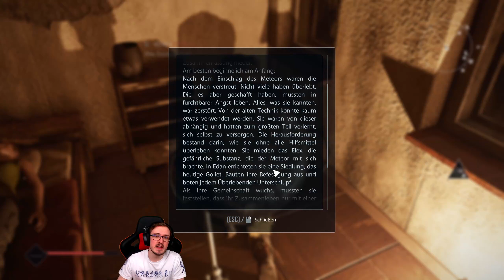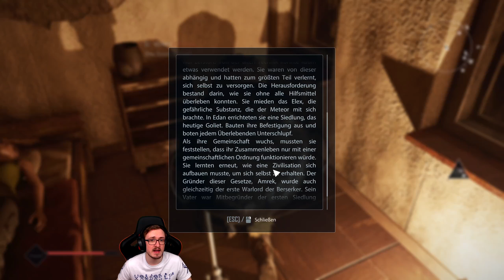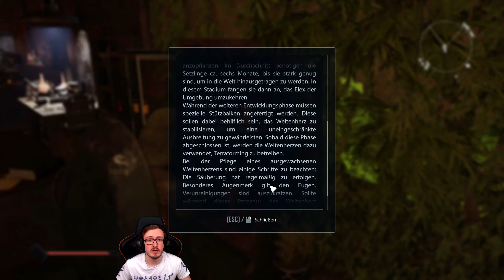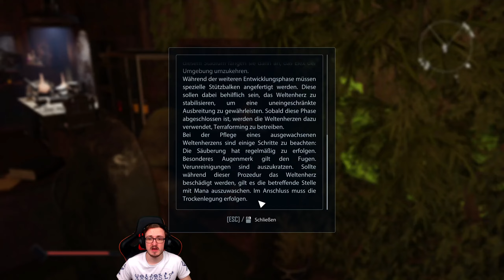🎮 Elex II 🎮 Stream 2 - Folge 3/14 [GER]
▼🎮▼ Weitere Informationen ▼🎮▼
▼🎮▼ Weitere Informationen ▼🎮▼
▼🎮▼ Weitere Informationen ▼🎮▼

► Aufnameprogramme: ShadowPlay von Nvidia / Open Broadcaster Studio
► Schneideprogramme: Cyberlink Power Director 20 Ultra
► Programme für Animationen: Cinema 4D
► Ton- aufnahme und -bearbeitung: Audacity

➽ Informationen zum Spiel sowie genannte Links: (◕‿-)

➽ Meine Geräte: Amazon Support Links (¬‿¬)

     ╚»WELCHE ZAHLUNGSARTEN WERDEN UNTERSTÜTZT?

➥ xardaslp-21

★ NIEMAND IST VERPFLICHTET ZU "SPENDEN"! WER WILL, DARF, WER NICHT WILL, SOLL ES LASSEN! ★✌